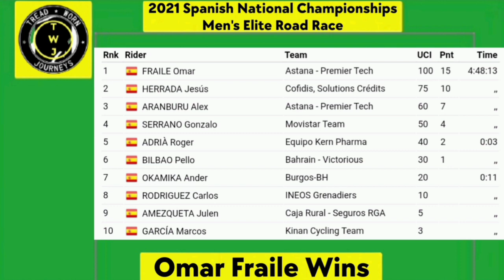Omar Fraile Wins | 2021 Spanish Nationals | Men's Elite Road Race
Omar Fraile Wins | Spanish National Championships | Men's Elite Road Race

Omar Fraile of team (Astana-Premier Tech) wins and takes his first win of the year.

Jesus Herrada (Cofidis) and Alex Aranburu (Astana-Premier Tech) were second and third.

Fraile was quoted saying “."
Classification

1 Omar Fraile (Spa) Astana-Premier Tech 4:48:13
2 Jesus Herrada (Spa) Cofidis
3 Alex Aranburu (Spa) Astana-Premier Tech
4 Gonzalo Serrano (Spa) Movistar
5 Roger Adria (Spa) Kern Pharma 0:00:03
6 Pello Bilbao (Spa) Bahrain Victorious
7 Ander Okamika (Spa) Burgos-BH 0:00:11
8 Carlos Rodriguez (Spa) Ineos Grenadiers
9 Julen Amezqueta (Spa) Caja Rural-Seguros RGA
10 Marcos Garcia (Spa) Kinan
Photos / Images:TV

L'Équipe TV
La Chaîne L'Équipe
ASO
Getty Images
Getty Images Sport
Getty Sport
Procyclingstats.com
Cyclingnews.com
Bettini Photos
Bettini Image
Eurosport.com
PhotoNews
ESPN
SuperSport Variety 1

Music
1.
2. Splice app (GoPro)
Upcoming events.